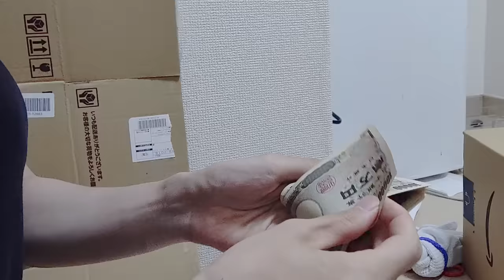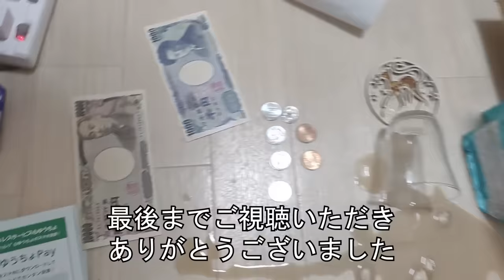【手取り19万】一人暮らし社会人男性の給料日ルーティン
Vlog系の人がよくやっているので、こういうの出してみたかった系の動画です。
実際はネット銀行使ってるので、こんなしょうもないことしてません